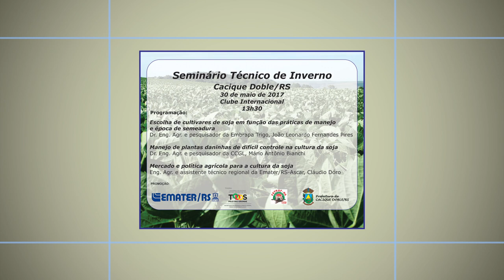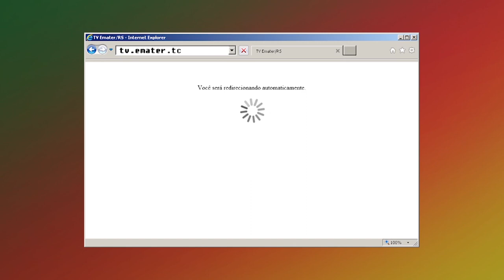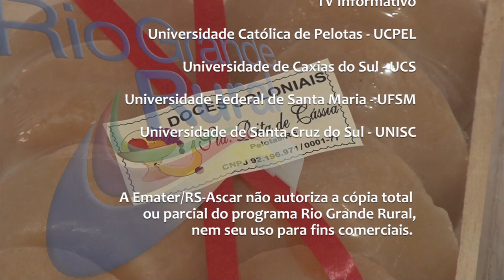Rio Grande Rural #963 28/05/17 4º bloco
- Agenda
- Receita: Lombinho de Porco com Molho de Butiá